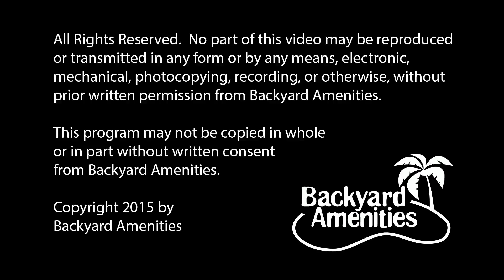Clemons Pool Design by Backyard Amenities